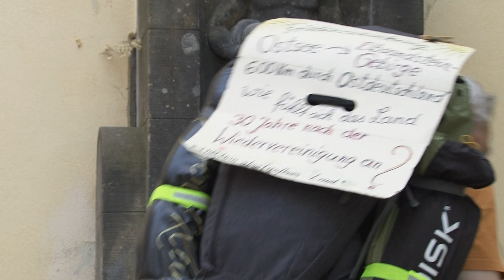Die Wanderung seines Lebens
Wolfgang Bieberstein ist stadtbekannt. Immer wieder macht der 72jährige mit Projekten, Ansichten und Vorhaben auf sich aufmerksam. Am Wochenende kehrte Bieberstein von einer Mammutwanderung zurück.